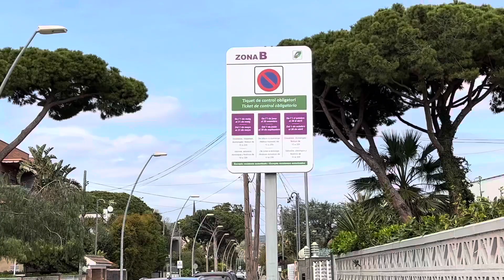Praya de castelldefels.. Barcelona.. espanha .. turismo.. o imigrante